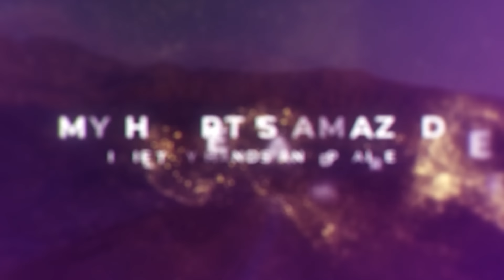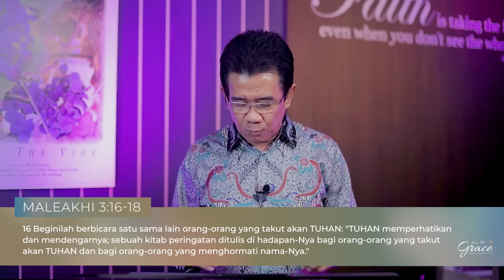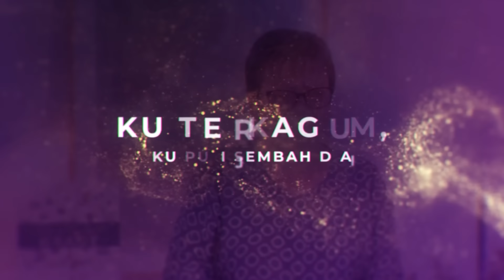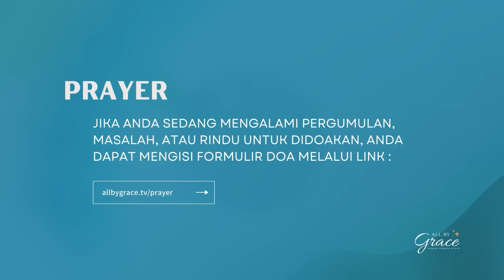All By Grace - Ep. 169 - Mengapa Aku Harus Berkorban Lebih? - 15/11/2024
Berkorban bukanlah sebuah hal yang mudah, karena definisi berkorban adalah memberikan sesuatu sebagai pernyataan kasih, pengabdian, kesetiaan, dan sebagainya. Seseorang bisa saja berkata "aku mengasihimu, aku peduli padamu," tetapi uang sepeser pun tak pernah dikeluarkan. Saat kita dibutuhkan untuk mengadakan sedikit waktu bagi orang yang dikasihi, namun kita menolak dengan alasan tidak sempat, maka semua perkataan sebelumnya menjadi tidak berarti.

Sejatinya, berkorban memang menuntut banyak dari kita. Pertanyaannya, apakah kita bersedia dan rela untuk berkorban? Bagaimana jika berkorban lebih?

Mari ikuti dan saksikan program All By Grace yang mengangkat tema ”Mengapa Harus Berkorban Lebih?", pada hari Jumat, 15 November 2024 pukul 18:30 WIB melalui

Bagi Anda yang sedang mengalami pergumulan, masalah atau rindu untuk didoakan, Anda dapat mengisi form melalui link berikut

Mari jadi berkat dengan berbagi kesaksian mengenai kebaikan Tuhan dalam hidup Anda dengan mengisi form melalui link berikut

ALL BY GRACE TEAM